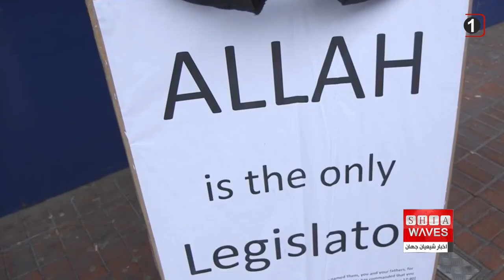درخواست نابودی مسلمانان توسط یک فعال راستگرای افراطی در فرانسه - امير غفوری گزارش می دهد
مسلمانان در فرانسه، بارها و بارها از سوی فعالان و چهره های مختلف سیاسی مورد تهدید و اهانت قرار گرفته اند و هیچ گاه برخوردی با این تهدید کنندگان و توهین کنندگان نشده است.
در همین راستا یک فعال راستگرای افراطی در فرانسه، خواستار نابود کردن مسلمانان شد!
پاتریک گاردین، فعال راستگرای افراطی، در کشور فرانسه خواستار نابودی مسلمانان و آتش زدن مراکز ارتباطی آنها شد.
در واکنش به این اظهارات نژاد پرستانه و تهدید آمیز، فعالان شبکه های اجتماعی فرانسه، میزبانی این فعال راستگرای افراطی در یک برنامه تلویزیونی را محکوم کردند.
پاتریک گاردین، در این برنامه تلویزیونی همچنین از یک تروریست نیوزیلندی که دو سال پیش 49 نفر را در دو مسجد به قتل رساند، حمایت کرد و او را مورد تعریف و تمجید قرار داد.
این فعال افراطی، در اظهارات خود در برنامه «TPMP» که از شبکه فرانسوی "C8" پخش می شد، گفت: هیچ مشکلی نسبت به حمله تروریستی نیوزلند نمی بینم زیرا من با اسلام به عنوان یک دین و با قرآن به عنوان یک کتاب آسمانی، مشکل واقعی دارم.
وی در ادامه افزود: خدا را شکر که فرانسه هنوز دارای یک جامعه یهودی است و علیرغم تلاش عده ای، هنوز به طور کامل، اسلامی نشده است.
در واکنش به اين اظهارات، خانم فیضه بن محمد، از روزنامه نگاران مسلمان در فرانسه گفت: سخنرانی گاردین، نتیجه آن چیزی است که در عرصه های سیاسی و رسانه ای راست افراطی تبلیغ می شود که با رویکرد عادی سازی همه فعالیت های اسلام هراسی، رشد چشمگیری داشته است.
گفتنی است، این اولین باری نیست که فعالان و چهره های سیاسی علیه اسلام و مسلمان اظهاراتی تهدید آمیز و فرقه گرایانه مطرح می کنند.